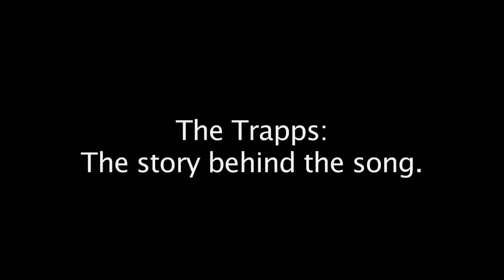Seth Moutal Interview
Seth Moutal talks about how he created the sound for the song "Bitter Pill" from the album Cheap Seats, by The Trapps